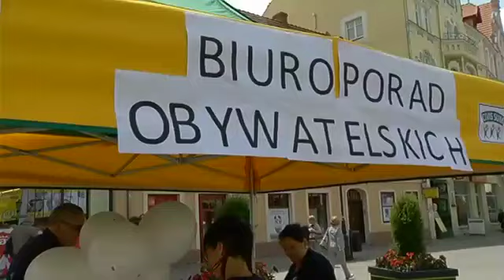biuro porad obywatelskich RTVLubuska